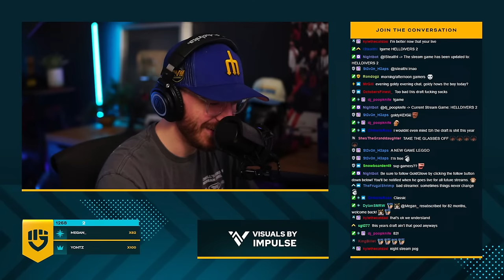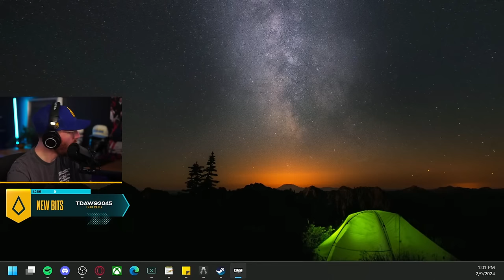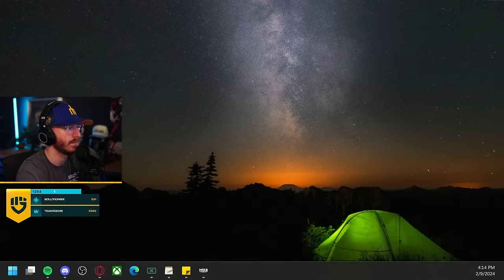🔴LIVE - THE STARSHIP TROOPERS GAME WE DESERVE (Helldivers 2)